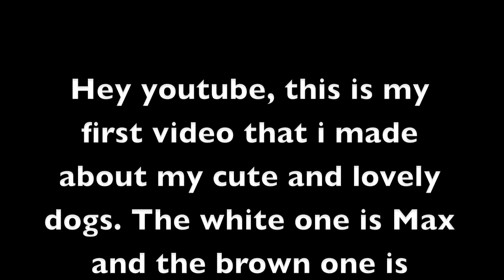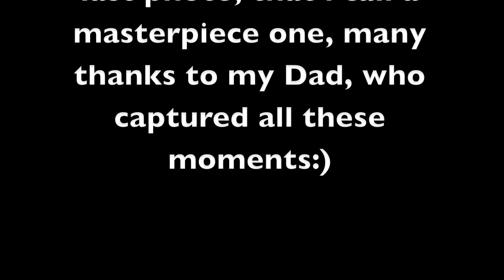My lovely dogs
Hello, this is my first video I made on Youtube, hope you like it :)